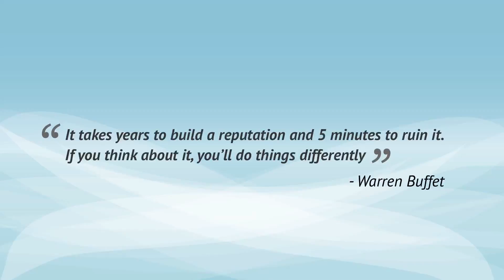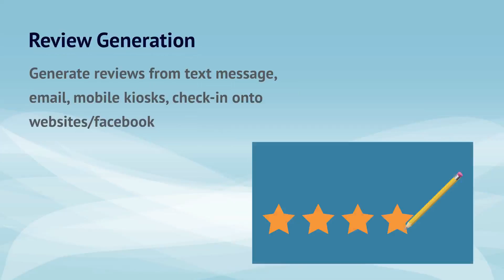CIGNEX Datamatics Reputation Management Platform (RMP™ ) Demo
CIGNEX Datamatics' "Reputation Management Platform" (RMP™ ) enables real time Online Review Monitoring of brands, products and company information allowing the company to make informed decisions, track competition products, handle, track & manage launch day sentiment, plan actionable campaigns & promotions and ultimately build a connection with existing and potential customers.